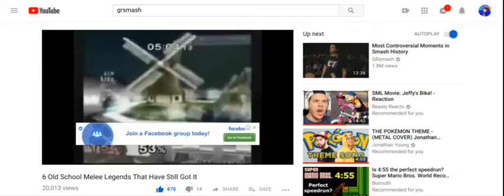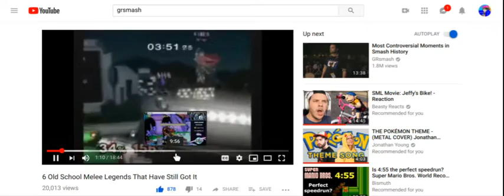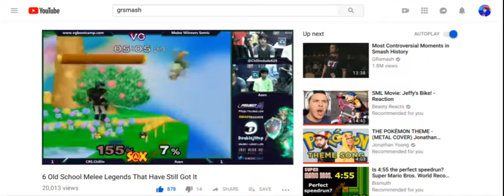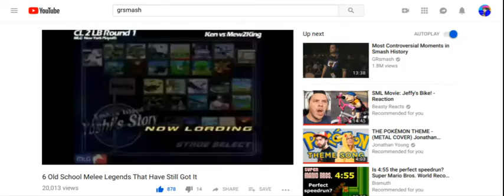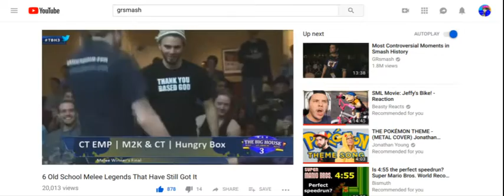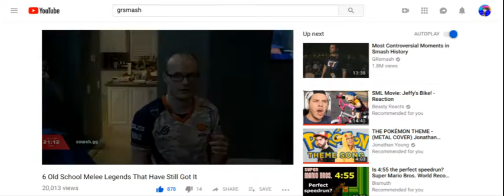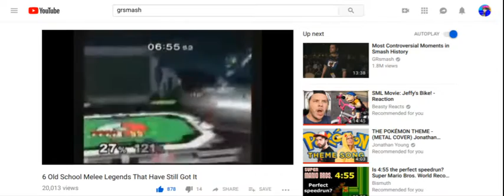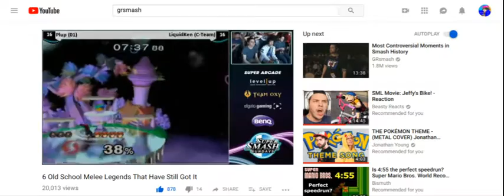6 Old School Melee Legends That Have Still Got It (Reaction) TheRoolofLooned